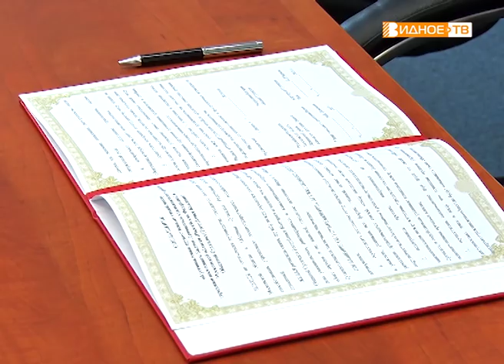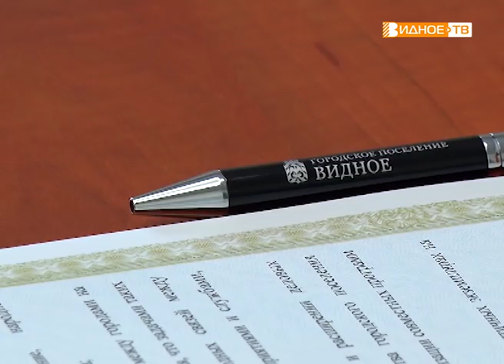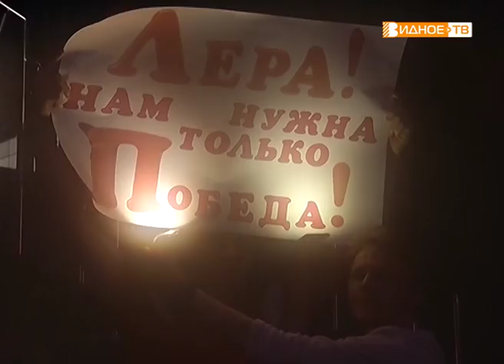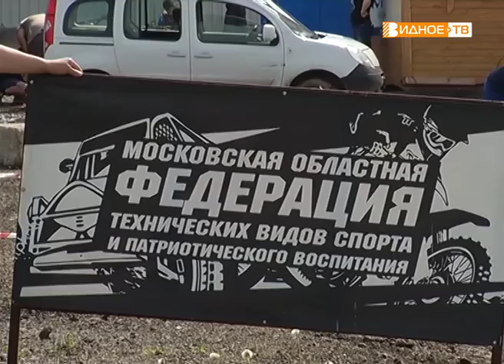Новости телеканала Видное-ТВ (14.05.2019 - вторник)